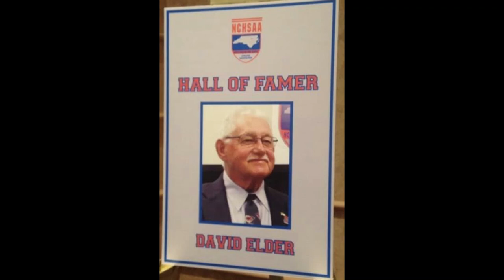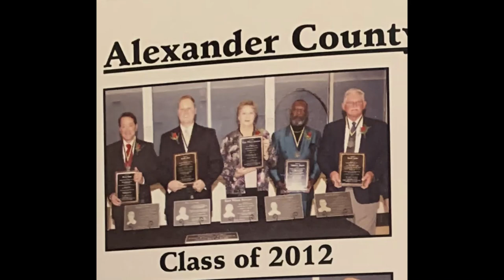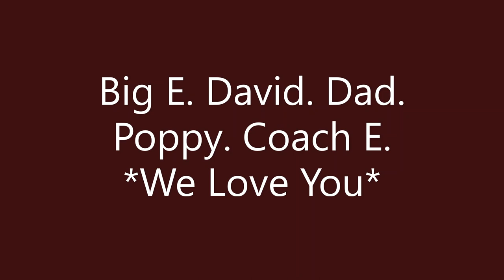David Elder - Celebration of Life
In memory of David Elder.  Loving father, husband, uncle, brother, friend, coach, and role model.  Love you always, Big E!